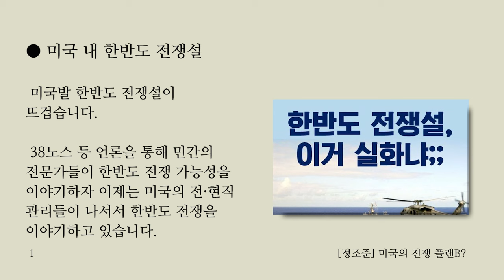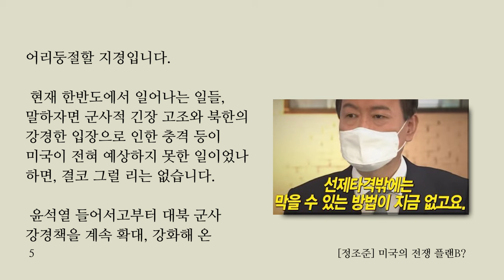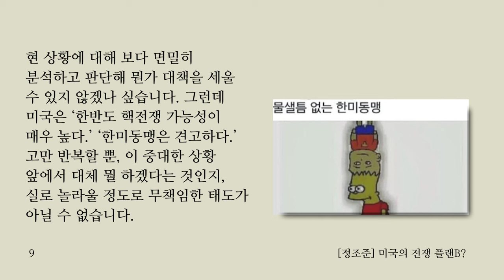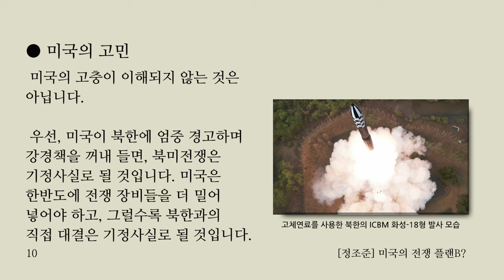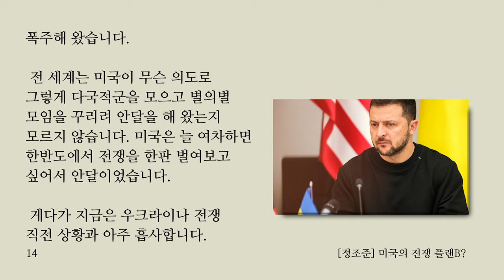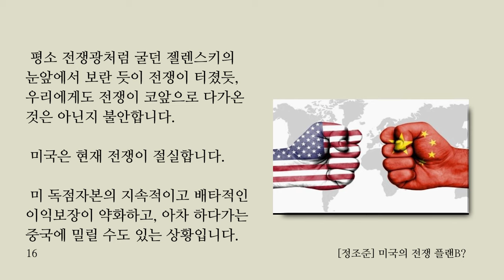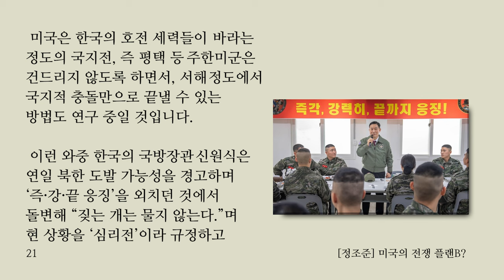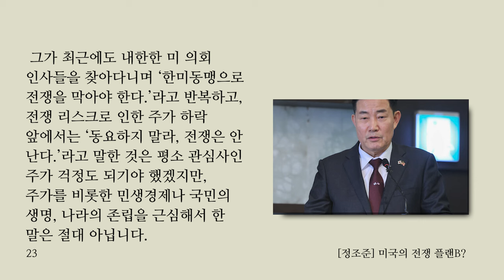[정조준] 미국의 전쟁 플랜B?